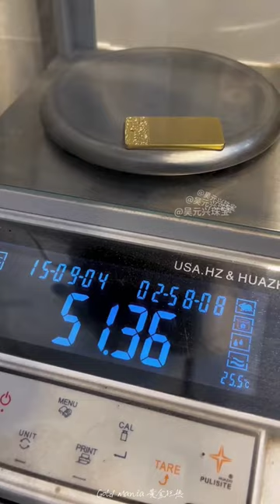Wow Most Unique uncommon 24K Gold Locket 😱😱😱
Making a Beautiful Looking 24K golden ring 💍

buy links

Or you can see Products list on our video you can purchase from there .

Music from
NCS music 🎵

related tags ❤️❤️❤️❤️❤️

gold ring,
2 ana gold ring,
3 ana gold ring,
gold jewellery
Gold Accessories
gold ball
gold wedding ring set